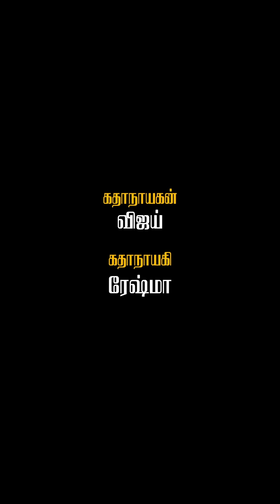Season 16 | Inaiku enaku pirandhanaal kaa 🎂| Shalini Stores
At Shalini Stores, to celebrate Guru's birthday, but what starts as a joyful occasion quickly turns sentimental. As the cake is cut and wishes are shared, emotions run high as Guru reflects on his journey and the close bond he shares with Kanan and Shalini.

Watch this touching episode to see how the celebration brings everyone closer together.

Director: A. Aravinth Raj
Cast: Reshma & Vijay Duke
Editor: Siddharth